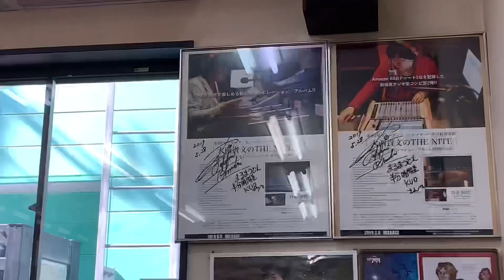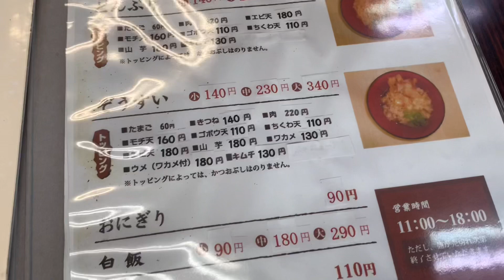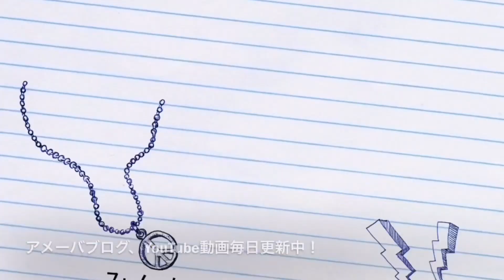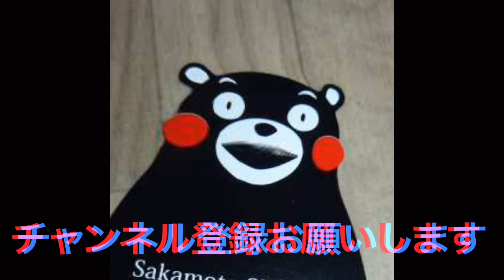[熊本市]とんでもないコシのうどん屋さん。このクオリティで安い！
熊本市南区江越にあります、
まるまうどん。
人気店です。
シンプルなうどんにびっくりさせられました。とんでもないコシ。
一本ずつ食べないと飲み込めない程。
このうどんを求めてお客さん達、わざわざ来られるそうです。